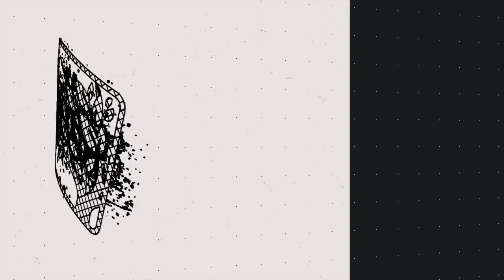Cultivate Students - Represent Wk3 "Representing Ain't Easy" Ft. Pastor Brandon Doss 9-21-2016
In our final week of "Represent" Pastor Brandon Doss joined us to finish up our series. We've spent all month talking about how to represent Christ but why is it so hard sometimes?